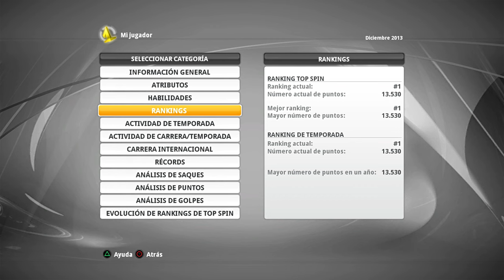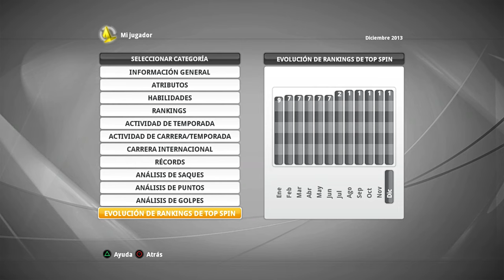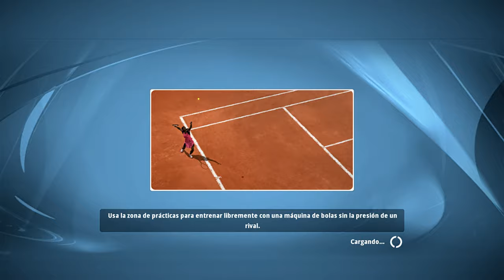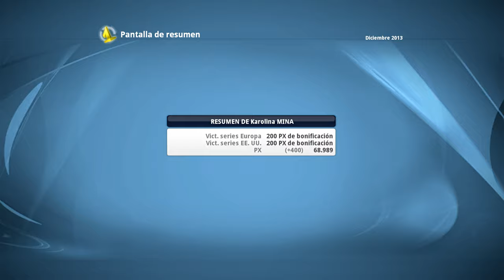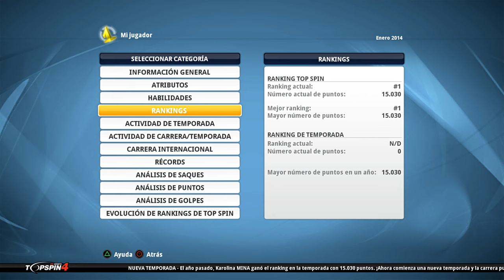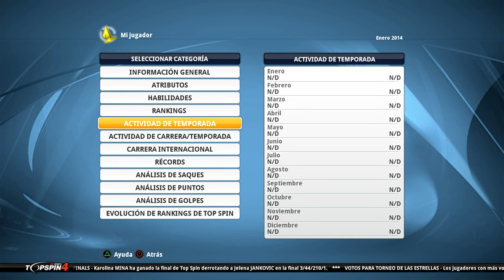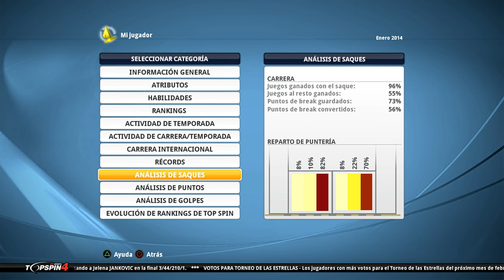Top Spin 4 CARRERA WTA #17 La Gran FINAL de las Finals🔥🎾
TV: 43" Hisense 4K (60fps)
WebCam: Logitec 922 (FullHD)
🎮Mando: Nacon - Revolution Pro Controller 2
00:00 Rank
02:12 Final
40:00 Stats